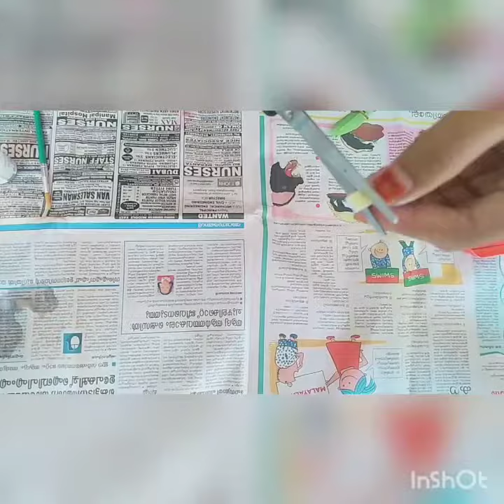Easy tamarind leaf bottle art,nachus creative world 😀